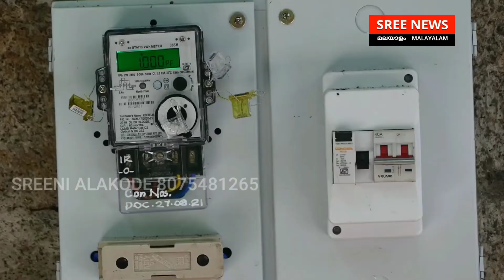കരുണയുടെ വെളിച്ചത്തിൽ ദേവകിയമ്മയ്ക്ക് അന്തിയുറങ്ങാം. ഉദയഗിരി പഞ്ചായത്ത് ഇങ്ങനെയൊക്കെയാണ്.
കരുണയുടെ വെളിച്ചത്തിൽ ദേവകിയമ്മയ്ക്ക് അന്തിയുറങ്ങാം. ഉദയഗിരി പഞ്ചായത്ത് ഇങ്ങനെയൊക്കെയാണ്. വ്യത്യസ്തമായ വാർത്തകൾ നേരോടെയറിയാൻ ശ്രീനി ആലക്കോട് ഫെസ് ബുക്ക് പേജ് ലൈക്ക് ചെയ്യു . യൂടൂബ് ചാനൽ സബ്സ്ക്രൈബ് ചെയ്യാൻ മറക്കല്ലേ വാർത്തകൾ അറിയിക്കാൻ വാട്സാപ്പ് ചെയ്യു 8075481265